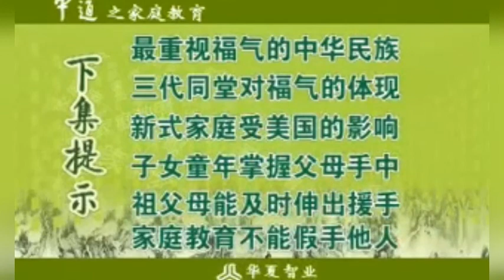曾仕強 【幸福感】｜【家庭教育】24集（全） P1 第1集 全世界的人都是三代同堂